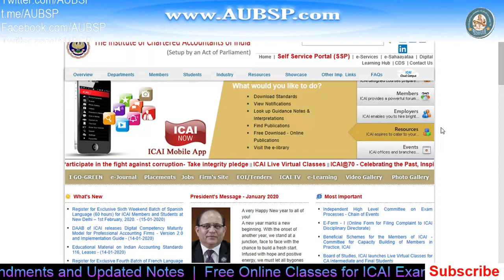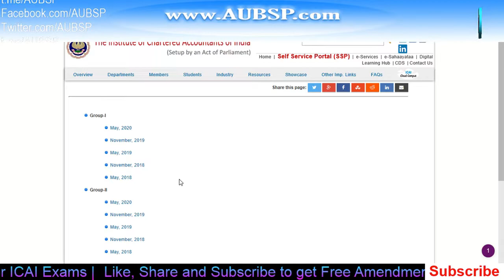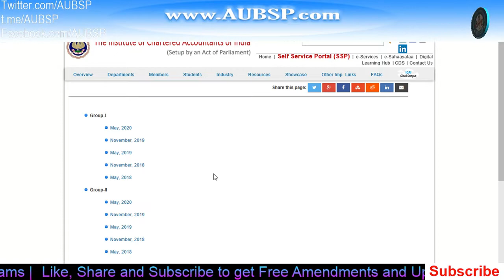Download ICAI RTP May 2020 Exams for CA Foundation, Intermediate/IPCC and Final New and Old Syllabus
How to choose best Laptops for online study. I have sorted a list of Laptops for exam preparation CA Final RTP May 2020, CA IPCC RTP May 2020, CA Intermediate RTP May 2020 and CA Foundation RTP May 2020 released by ICAI.

1. Recommended books:
  📕 Foundation:-

2. Companies Act with Rules in PDF

3. GST Act with Rules in PDF: GST Book in PDF

7.

9. Get relevant 📚 Books and notes in PDF